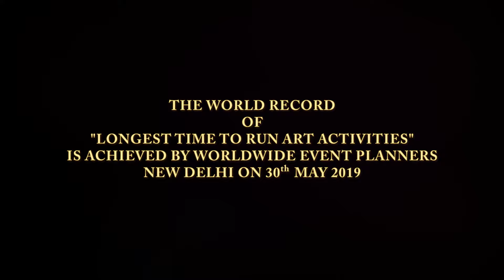WORLD RECORD OF " LONGEST TIME TO RUN ART ACTIVITIES "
INTERNATIONAL BOOK OF RECORDS#1170 PARTICIPANTS#25 SCHOOLS AND ACADEMIES#16 CITIES IN INDIA#EVENT ORGANISED BY P&P EVENTS, DELHI,INDIA...ON 30th MAY  2019..